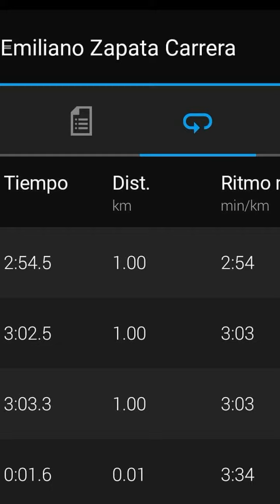Chequeo 3k.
Tiempo 9:00:00
Parciales
2:54
3:03
3:03